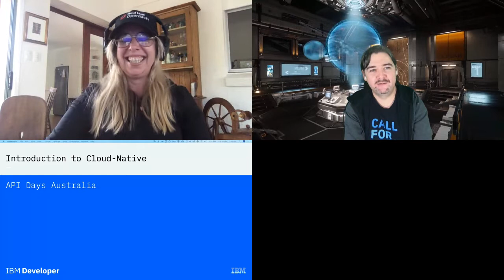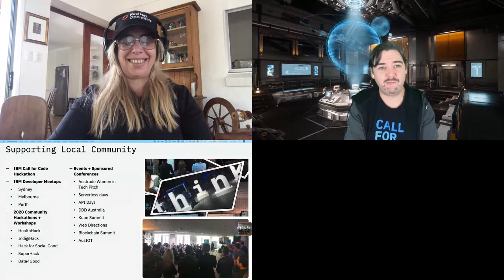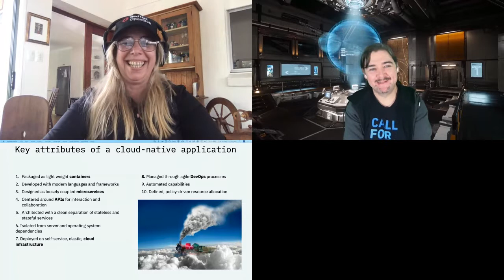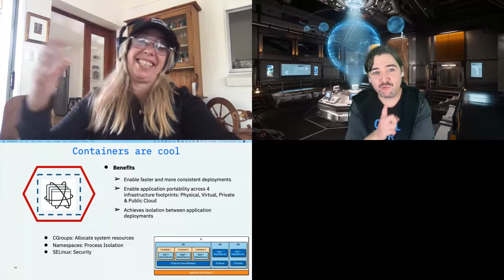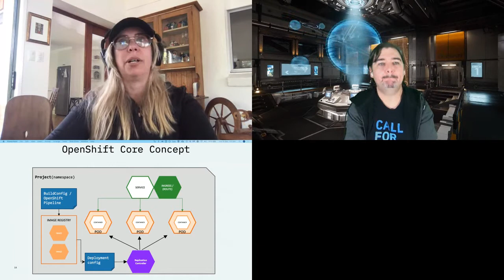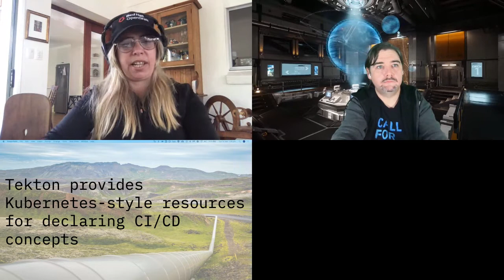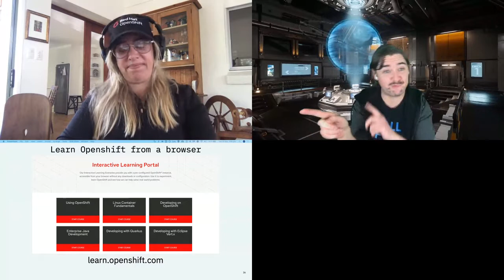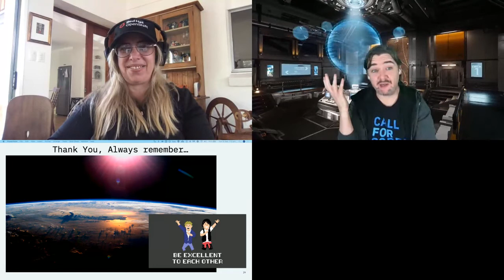Apidays LIVE Australia 2020 - ## Developer Tool Chain the Cloud Native Way IBM Workshop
## Developer Tool Chain the Cloud Native Way
IBM Workshop